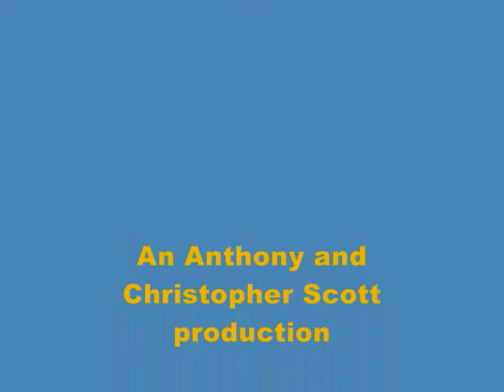Hot Wheels stunt course track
This is a course my brother and I built. We entered it in a contest but lost. It has 6 distinct tracks, and we used only Hot Wheels cars and track pieces to make it. The tracks at the end are Sizzlers (battery-powered Hot Wheels) on tracks designed for them. Sorry about the suckish music (originally it was End of The World by REM.)